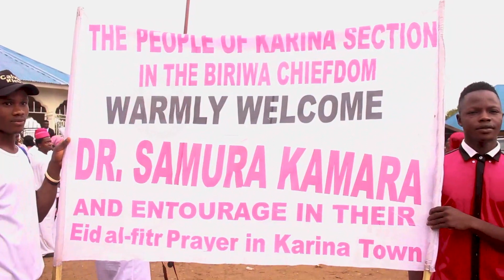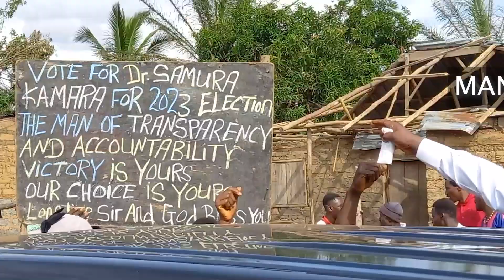Dr Samura Kamara is celebrating Eid Fitr in Karina Beriwa Chiefdom